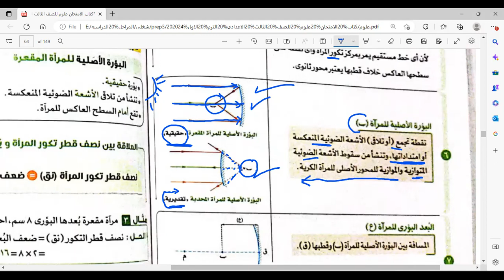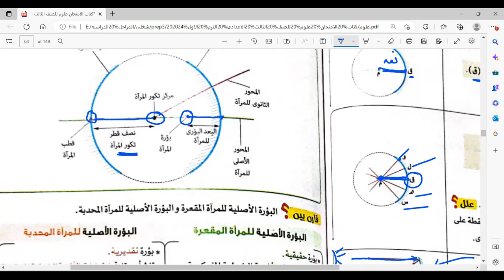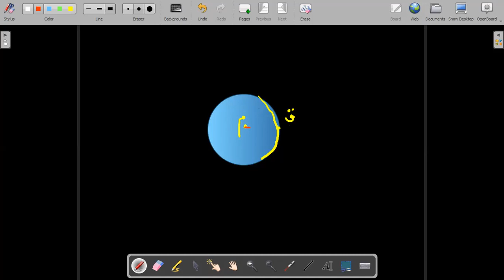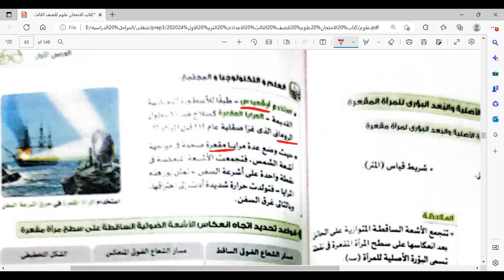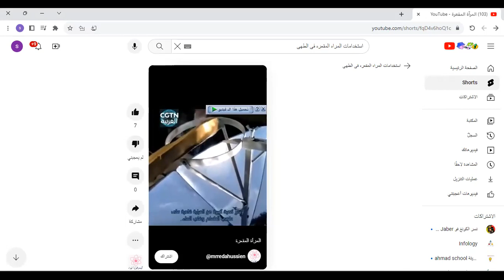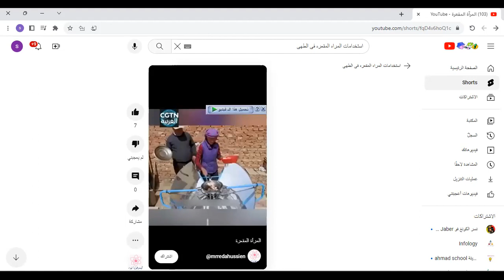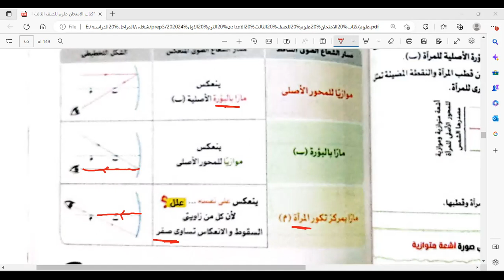علوم ثالث اعدادى (المراه الكريه )2 Mrs shimaa